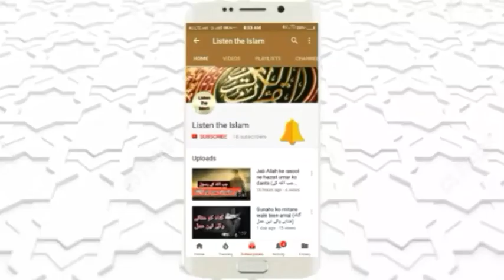Hamari dua Allah ke darbar me qubool kyu nahi hoti? (listen the islam)